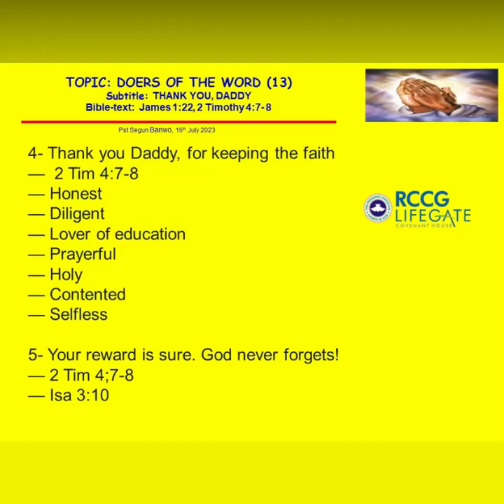1st & 2nd Service Slide - Sunday 16th July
1st & 2nd Service Slide - Sunday 16th July